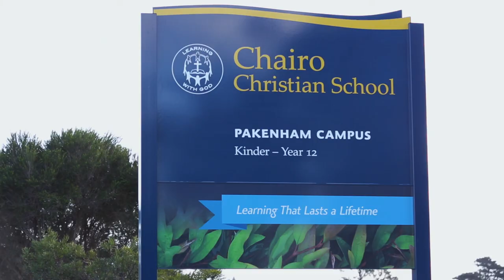Chairo Christian School Pakenham Campus